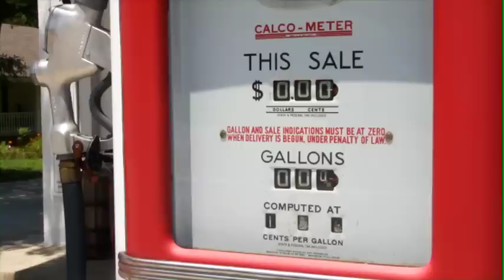Nostalgic Station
We're somewhere in South Carolina and Pat comes across a beautiful restored gas station. He can't resist a look inside and the owners are the embodiment of Southern hospitality.